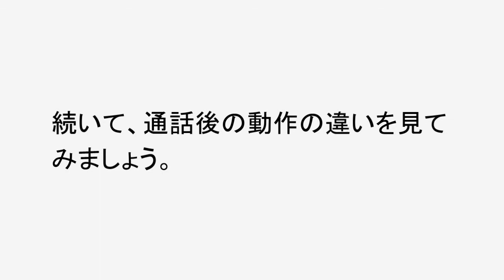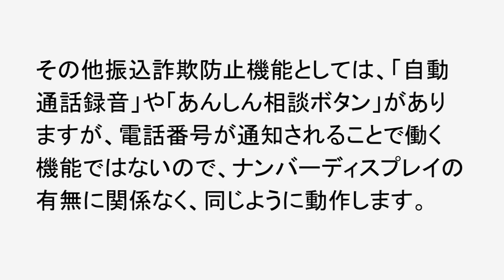【電話機】ナンバーディスプレイの効果（JD-AT80CL/CWほか）：シャープ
ナンバーディスプレイの有無による振込詐欺防止機能の動作の違いを紹介しています。

■対象機種：JD-AT80CL/CW，JD-AT81CL/CW，JD-AT85C/CL/CW